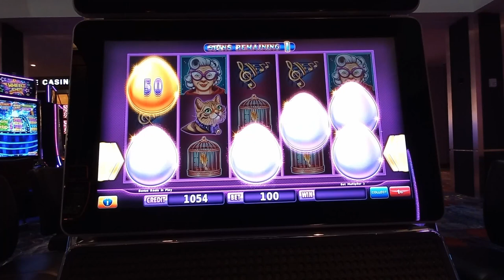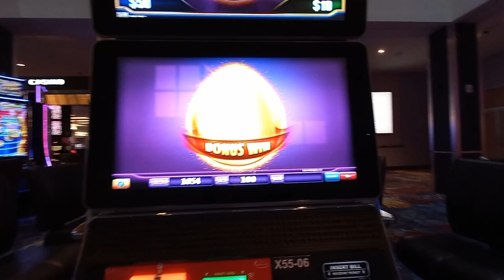DROP & LOCK slot machine ☆ Travel and Casino ☆ Resort world NYC How unlucky people play bonus win ♠️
At Resort World Brooklyn New York.
$1 Bet